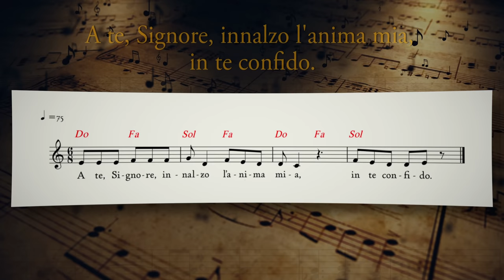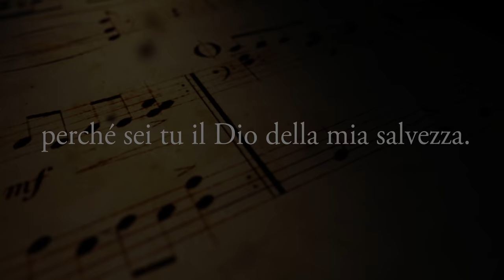Vangelo del giorno - Mt 15,29-37 - Dio eliminerà la morte per sempre - Koinonia Giovanni Battista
Mercoledì 1 dicembre 2021 - Mt 15,29-37 - Dio eliminerà la morte per sempre
⏱ CAPITOLI DEL VIDEO ⏱️
00:00 | Introduzione
00:30 | Lettura della Parola del giorno
03:24 | Commento alla Parola di p. Luca Arzenton
08:25 | Slogan del giorno
10:29 | Preghiera
12:35 | Immagine preparata da KBiella della Parola del giorno
12:45 | Video demo del Salmo 24 (25) - A te, Signore, innalzo l'anima mia, in te confido - di Shout! Koinonia